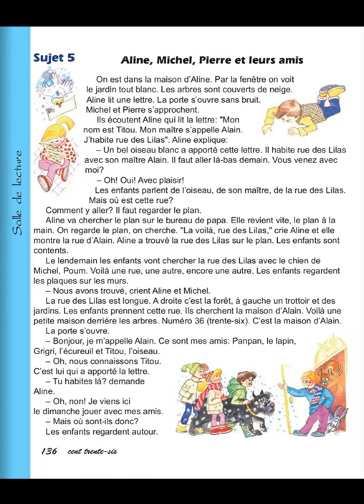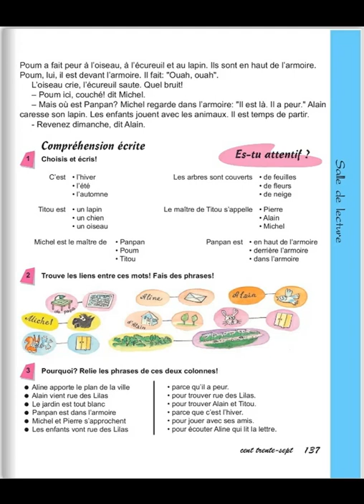Tnayin ashxatanq, Francais 4, Das 11, Annexe 1, Sujet 5